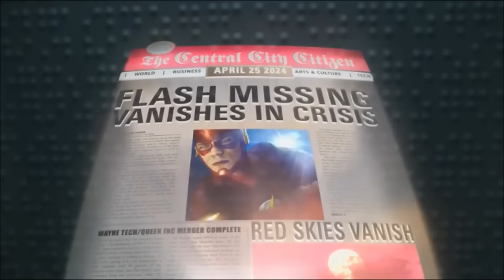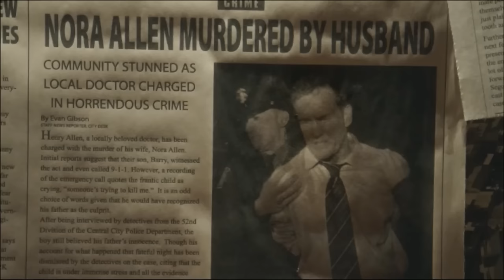The Flash ⚡ Superhero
The Flash ⚡ Superhero [HD] Tribute / Music Video
Scenes from The CW's The Flash, Season 1 and Season 2.

Video: Cw's The Flash, S01 & S02
Song: Simon Curtis - Superhero